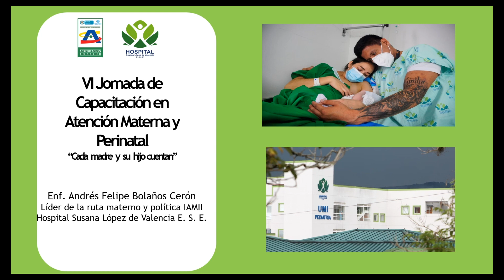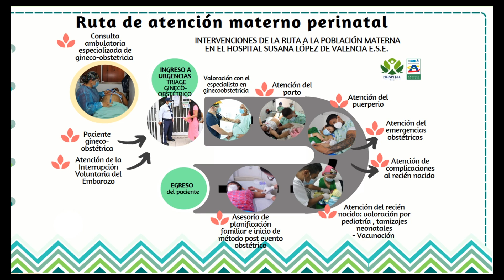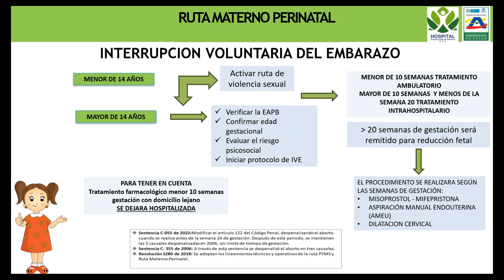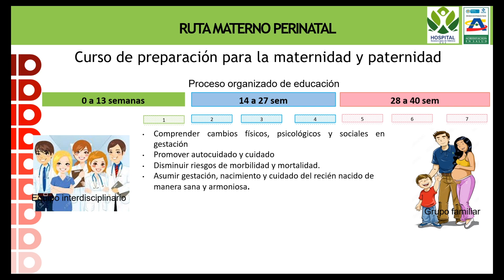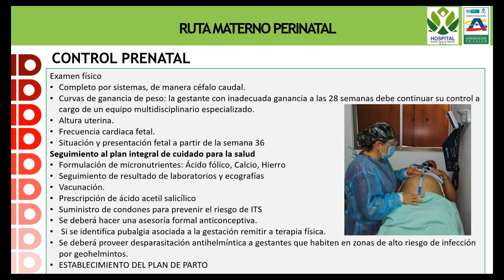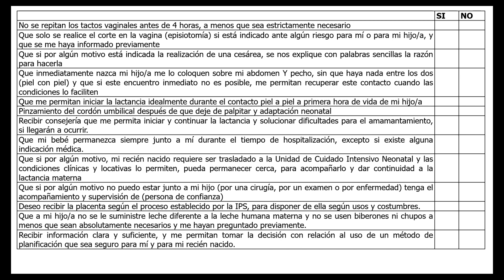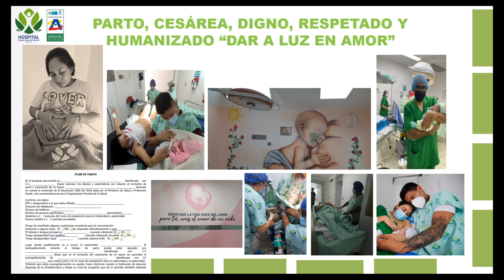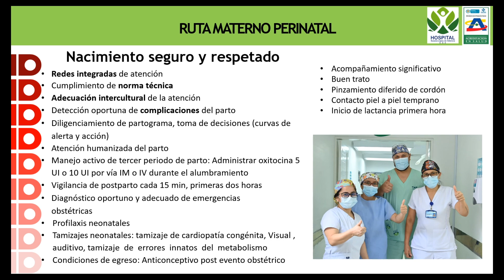1 Ruta materno perinatal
¡Atención a todos los profesionales de la salud! 🌟
¿Están listos para ampliar sus conocimientos y habilidades en la atención materna y perinatal? 🤰👶 Nos complace invitarlos cordialmente a la VI Jornada de Capacitación Virtual en Atención Materna y Perinatal, bajo el lema "Cada Madre y Su Hijo Cuentan".
Este evento está diseñado con el objetivo de sensibilizar y mejorar las destrezas en el cuidado de nuestra población materno-perinatal. Abordaremos temas específicos por proceso de atención, desde ginecobstetricia (incluyendo partos, urgencias y hospitalización, cirugía) hasta la Unidad de Neonatología.
¿Quiénes pueden participar? Especialistas en ginecoobstetricia, pediatría, anestesiología, medicina general y profesionales en enfermería.

Pre y Pos Test Proceso de Pediatría y UCIN